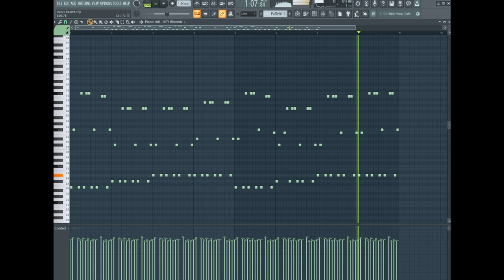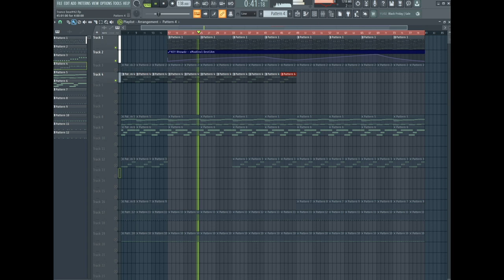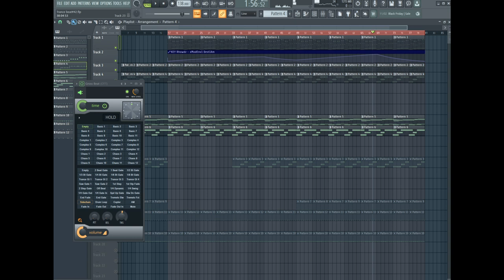Free Download/MelodicTrance FLP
flp free download